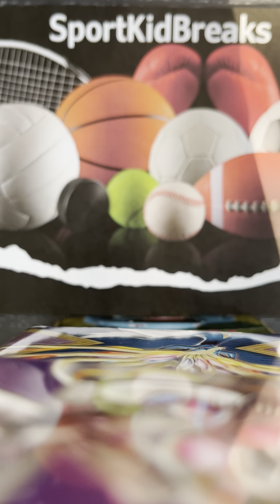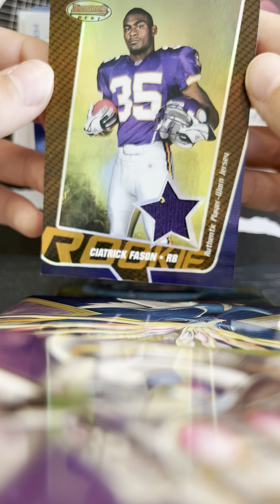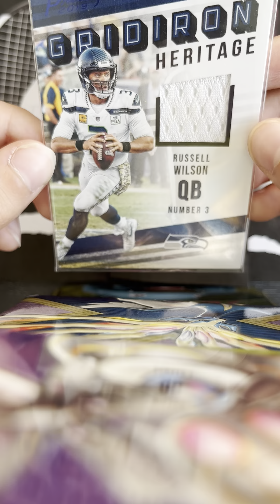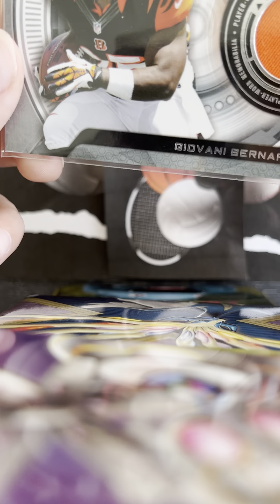June 15, 2022